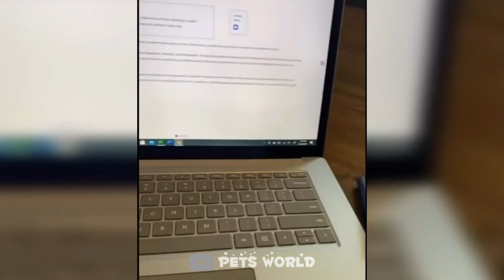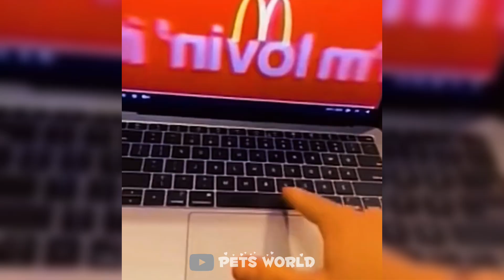Funniest Animals 2022 😂 Funniest Cats and Dogs Videos 😺🐶 Part 50 | Pets World